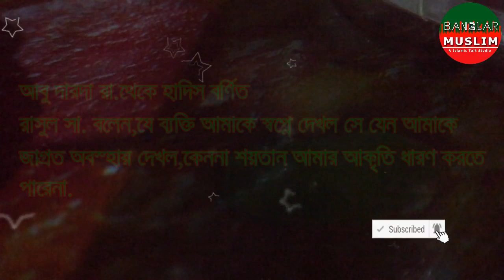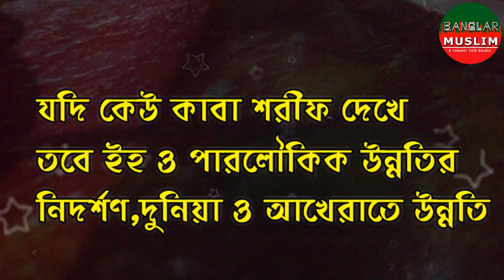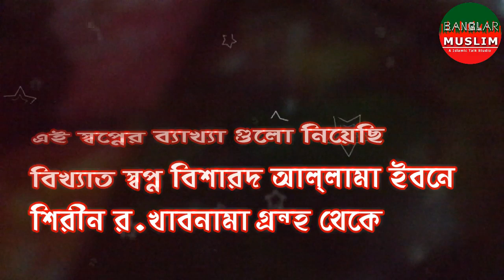স্বপ্নে রাসুল সা.কে ও আলেমকে দেখলে মক্কা ও মদীনা শরীফ দেখলে কি হয়?what happens when you see in dream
স্বপ্নে রাসুল সা.কে ও আলেমকে দেখলে মক্কা ও মদীনা শরীফ দেখলে কি হয়?what happens when you see rasul muhammad s. and makka and madina kaba and eawja sharif in dream
dream is true because rasul s.said dream is 1% of nobowat 46%.
the famous islamic dream explainer tabeyi allama ibne shirin r. famous book khabnama,dream all nabi and rasul seeing and the messenger and message from allah with dream.so it is true.dream is come 2 way.1. is from allah 2.is from shaytan.if you see bed dream do and read istegfar and fall mouth water left side 3 ,
this video explain dream seeing rasul s. kaba sharif madina sharif alem ulama and oju and snake explain
when you seen dream do not call another without wise or alem.because it breaking your hope. hadith and quran support this explain.

shopne ki dekhle ki hoy,sopner folafol